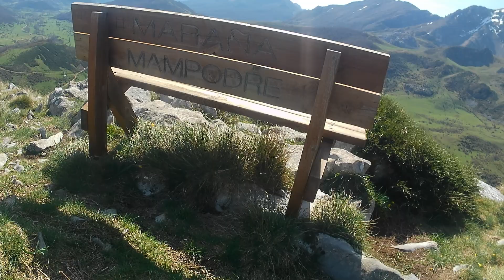Maraña, el banco.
El ultimo de una serie de tres, en un paraiso en castillayleon , escondido pero no invisible, riaño, manpodre, espectacular todo. Y sobre manera lo bien que te sientes en el pueblo, aunque sea, la primera vez que vas. Acogedor, agradable y con muchisimo que ver, y kilometros por recorrer.